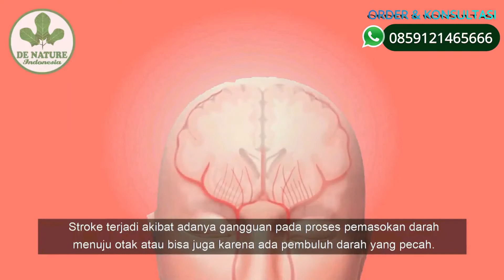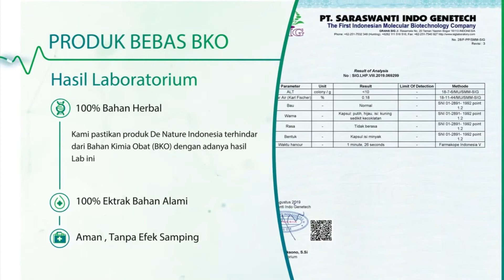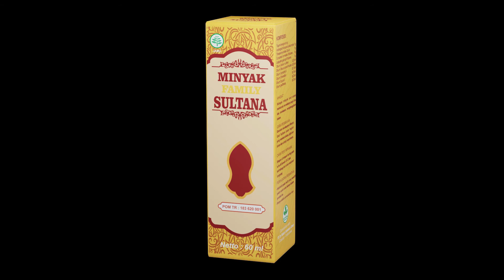harga obat stroke alami dari tumbuhan